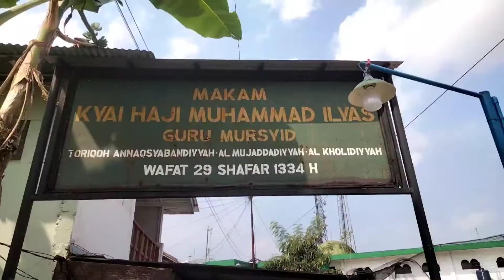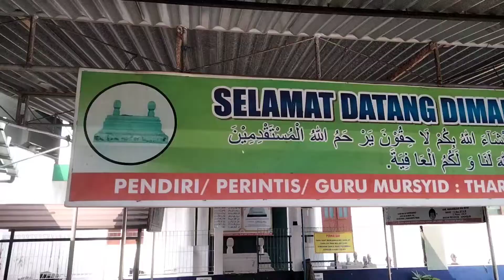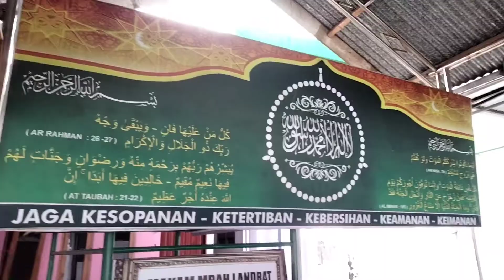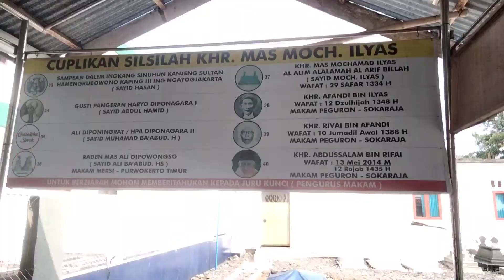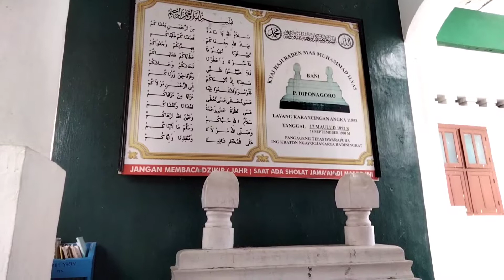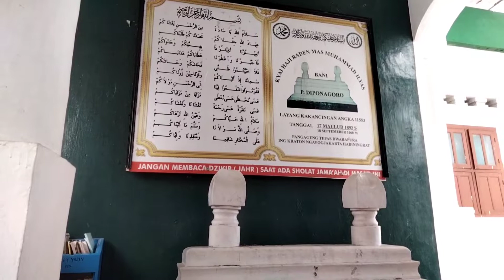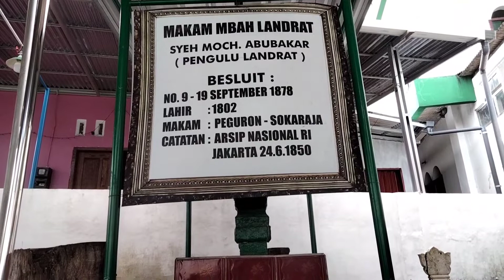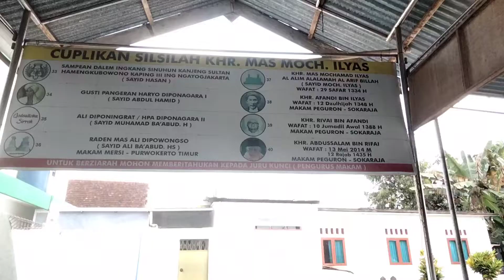KYAI ILYAS SOKARAJA BANYUMAS‼️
Kyai ilyas bani Pangeran Diponegoro.
Makamnya terletak di sokaraja Banyumas jawa tengah Indonesia.